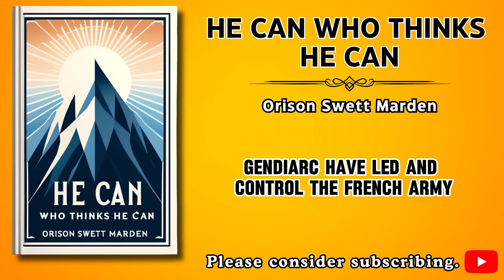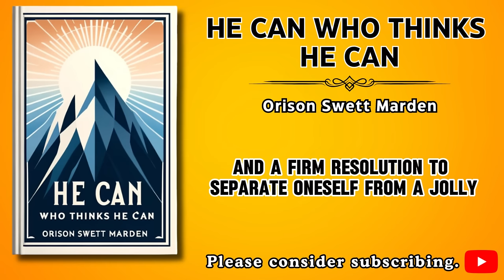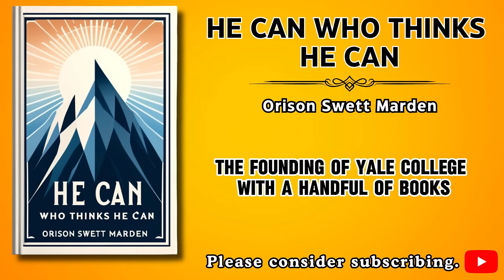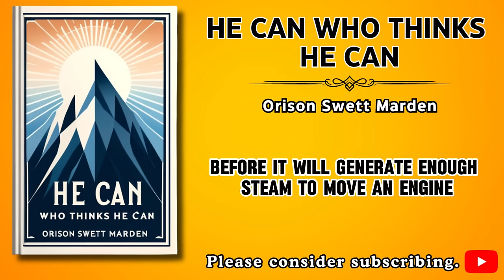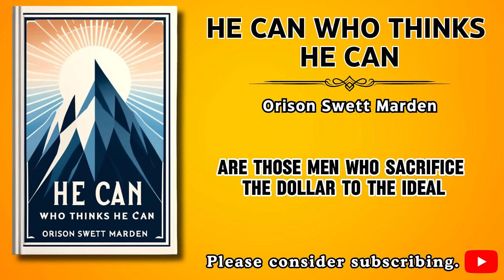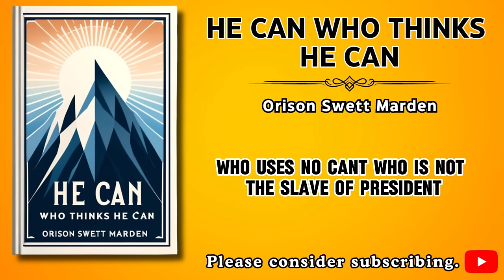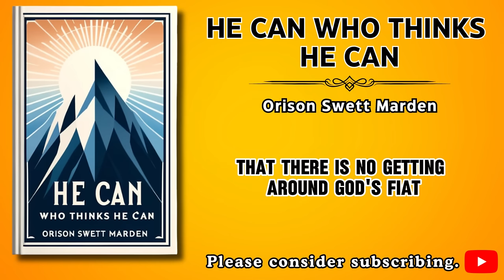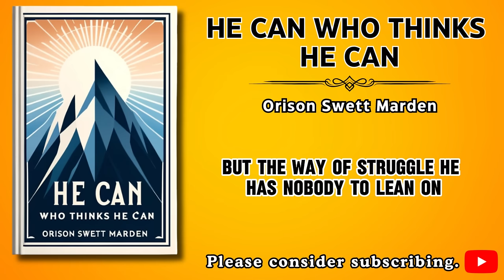He Can Who Thinks He Can: Orison Swett Marden | Full Audiobook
He Can Who Thinks He Can By: Orison Swett Marden | Full Audiobook

📚Description:
🎧 Unlock the power of positive thinking with Orison Swett Marden's "He Can Who Thinks He Can." This full audiobook offers timeless wisdom and practical advice for personal growth and success. Perfect for motivation on-the-go or at home! 🌟

👂 Why Listen?
- Timeless advice for success
- Practical strategies for confidence and determination
- Free, motivating, accessible anytime